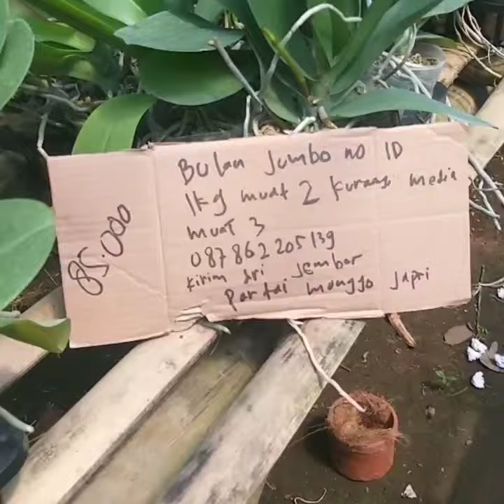bulan super murah dari kota jember cocol buat grosir 083831145969 jember